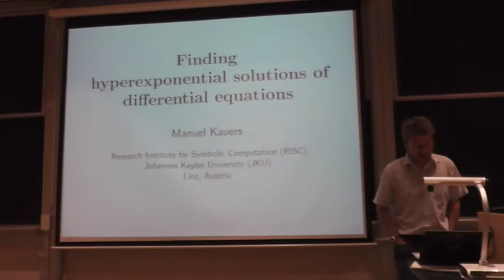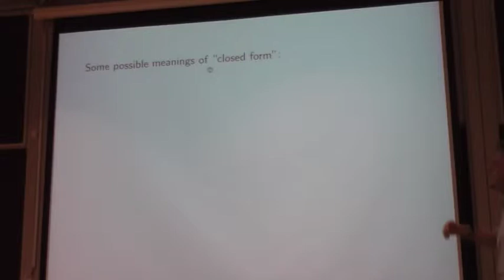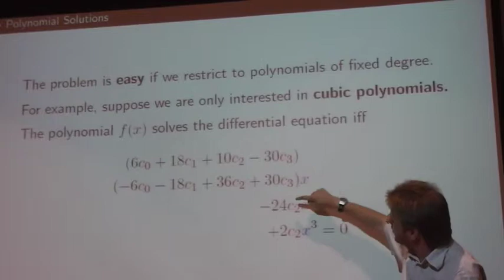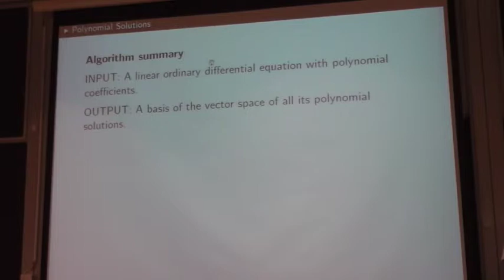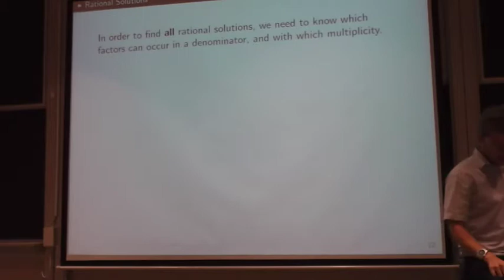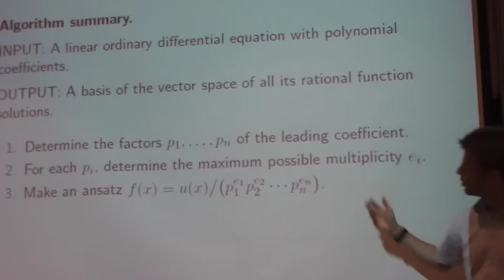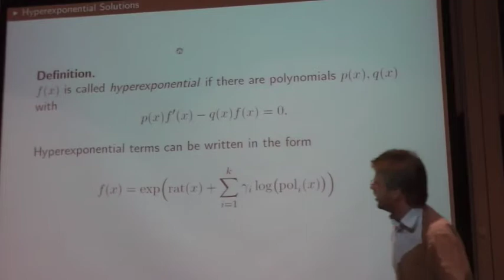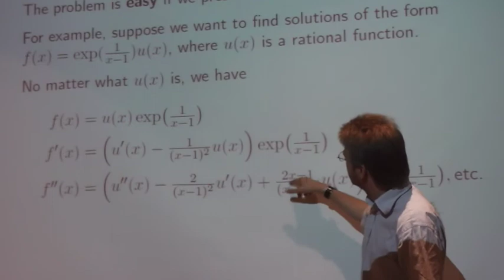On a new algorithm for computing hyperexponential solutions ... Part 1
Speaker: Manuel Kauers, RISC-Linz, Austria
Title: On a new algorithm for computing hyperexponential solutions of P-finite differential equations.